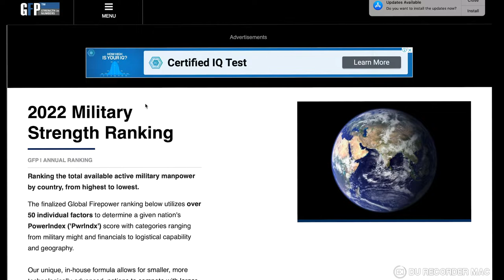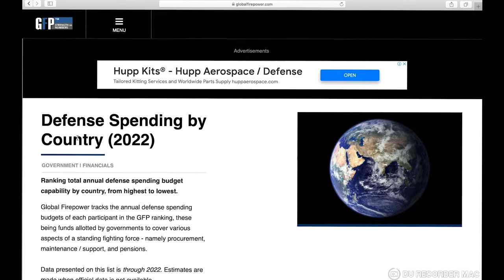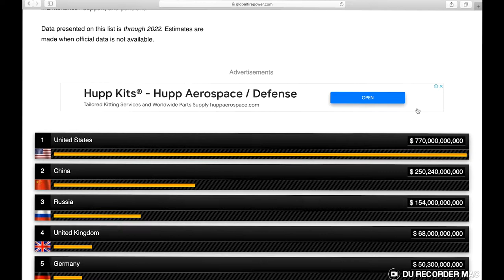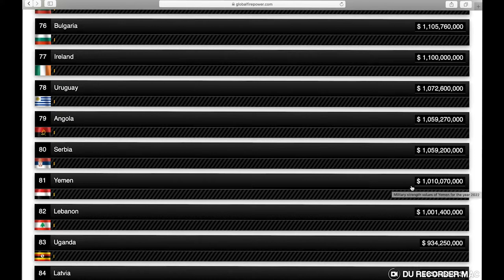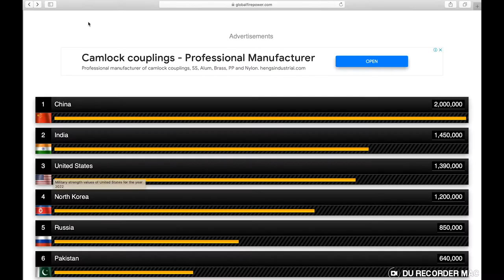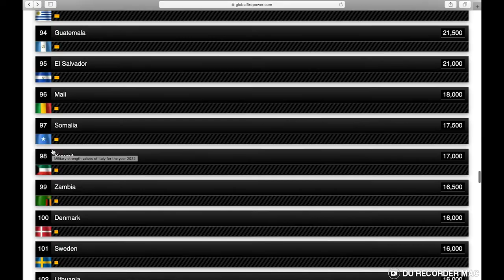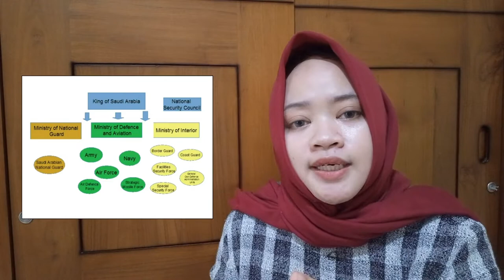Tentara Bayaran Part 2 | Ternyata sudah ada sejak zaman Fir’aun!! Saudi dan AS Ketergantungan??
Pantas Saja Negara Kaya Gunakan Tentara Bayaran Sudah Ada Sejak Zaman Fir’aun Tentara Bayaran Part 2 Arab Saudi dan Amerika Serikat Ketergantungan. Pada kesempatan ini aka dikupas tuntas terkait tentara bayaran.

tentara bayaran ukraina

tentara bayaran rusia

tentara bayaran rusia di libya

tentara bayaran full movie

tentara bayaran wagner

tentara bayaran melindungi bos mafia

tentara bayaran ukraina tewas